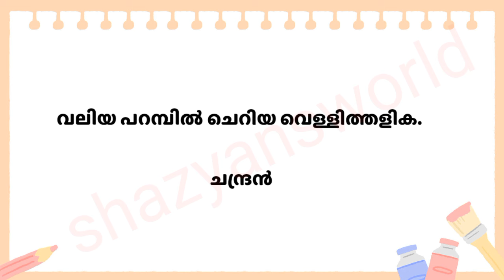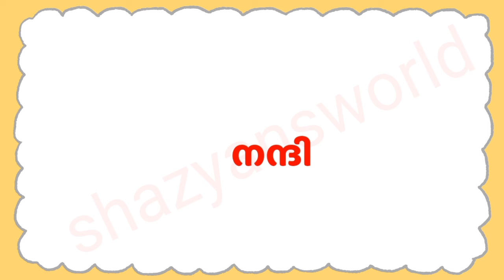അമ്പിളിമാമനുമായി ബന്ധപ്പെട്ട കടങ്കഥകൾ || ചന്ദ്രൻ || Malayalam Riddles || Moon kadamkathakal